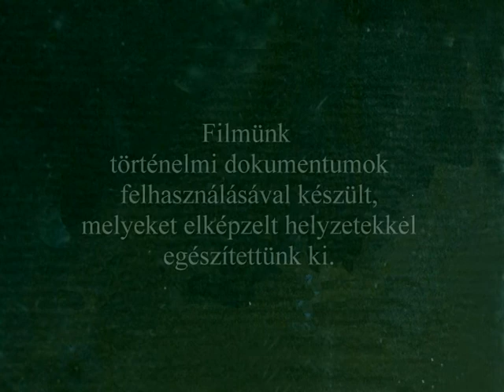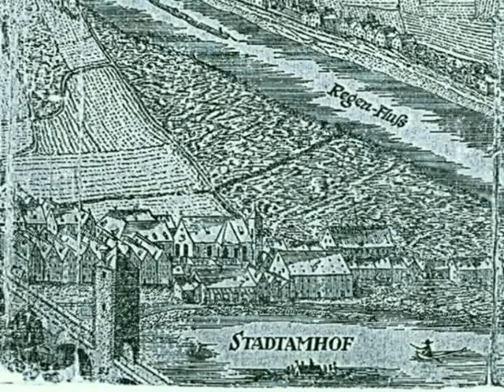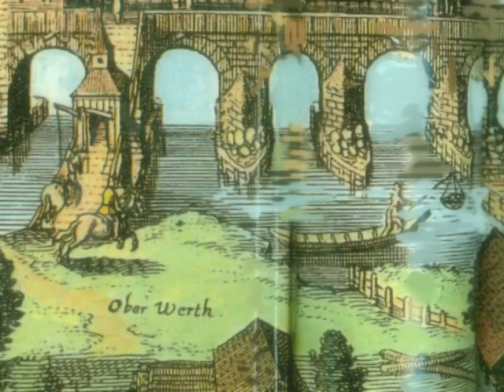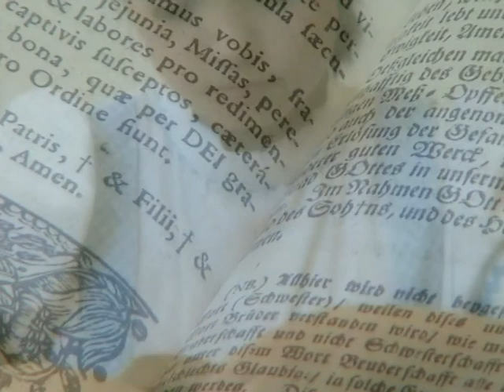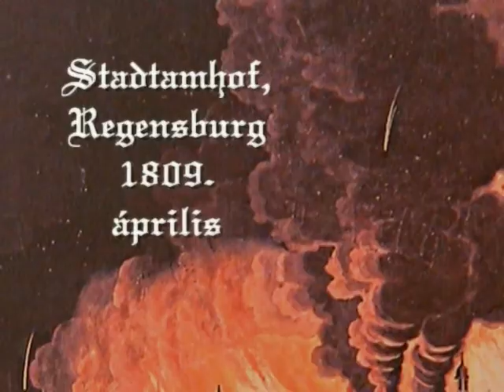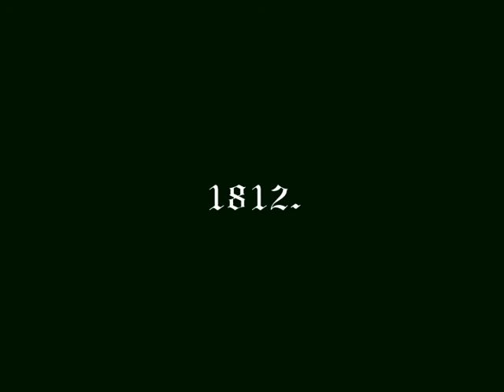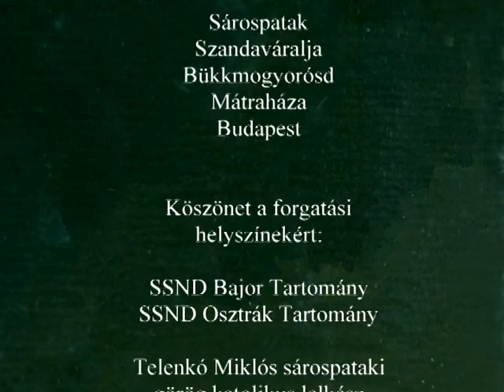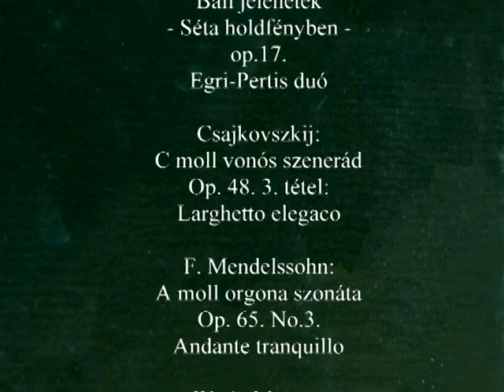Karolina 1. - „Minden jó kicsiben kezdődik.” (Boldog Terézia Gerhardinger)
A Boldogasszony Iskolanővérek alapítójáról, Karolina Gerhardingerről, azaz Boldog Terézia anyáról már 10 éve készítek "kosztümös játékfilmet". Közben a szereplők, akik szinte mind családom tagjai közül kerülnek ki, együtt növekednek a forgatással, így lehetséges az idő múlásának hiteles ábrázolása. Az első rész Terézia anya gyermekkorát mutatja be 15 éves koráig. Az alkotás során egyik legizgalmasabb feladatom, hogy az eredeti helyszíneken, azaz Németországban és Ausztriában készített felvételeimet ötvözzem a Magyarországon forgatott megjelenítésekkel. Ezt a módszert követem a többi, még készülő részben is.
Lobmayer M. Judit SSND